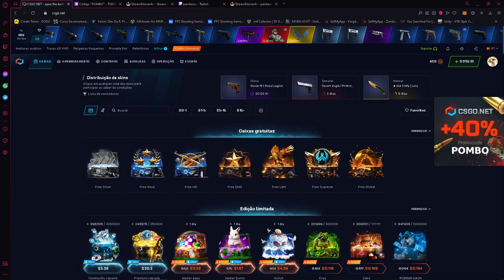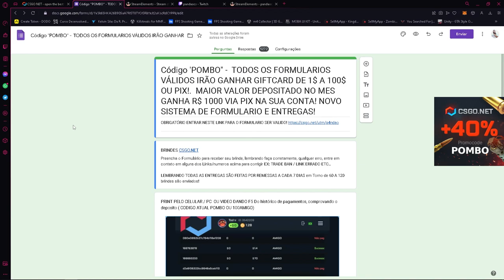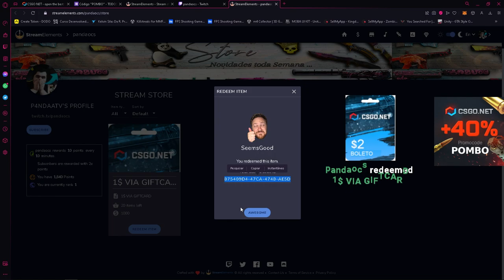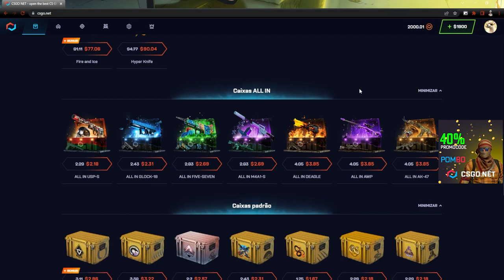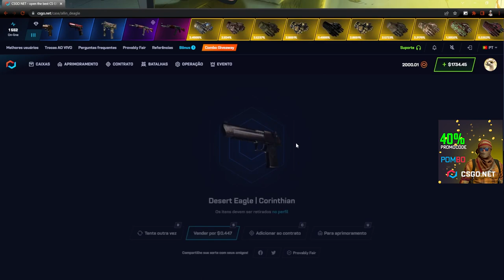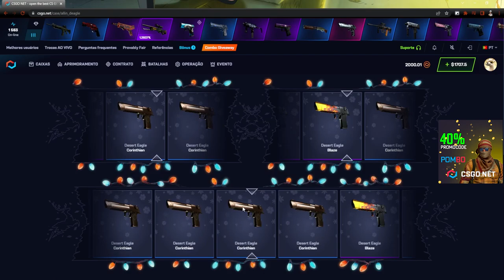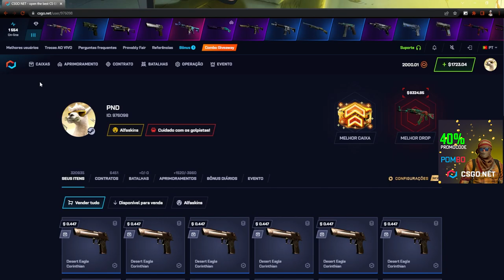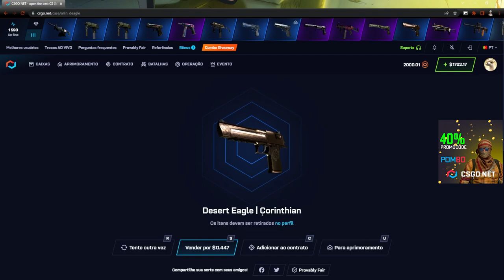TESTANDO a ALL-IN EAGLE no CSGONET